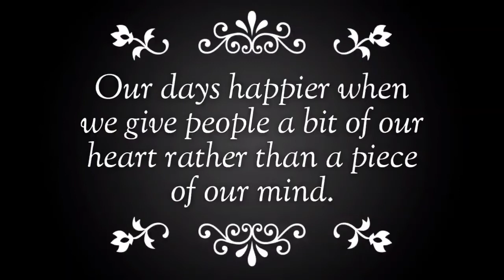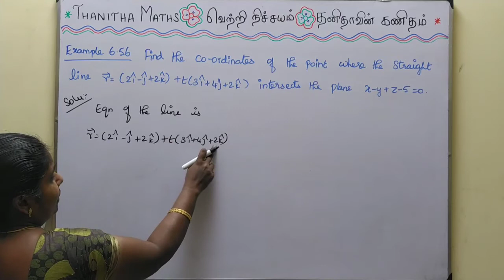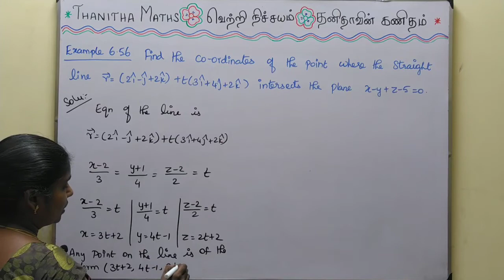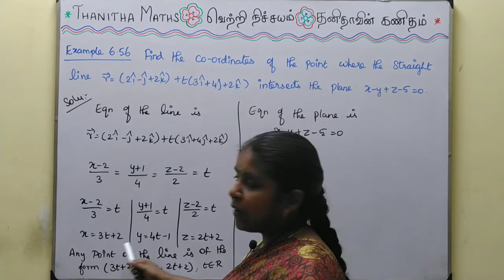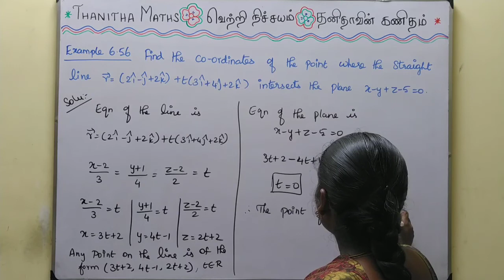12th Maths, Example : 6.56 in Tamil